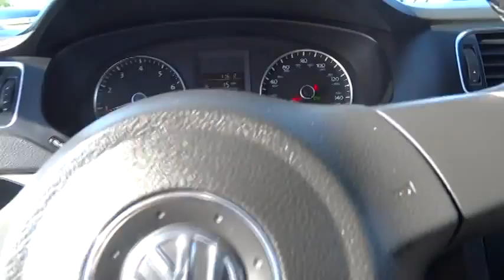2013 Volkswagen Jetta Las Vegas, Henderson, North Las Vegas, San Bernardino County, NV 330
2013 Volkswagen Jetta 2.5L SE - Stock#: 330749 - VIN#: 3VWDP7AJ8DM415211

Centennial Toyota
6551 Centennial Center Blvd

A real head turner!!! CARFAX 1 owner and buyback guarantee!!! One of the best things about this Vehicle is something you can't see but you'll be thankful for it every time you pull up to the pump!!! This is the perfect do-it-all car that is guaranteed to amaze you with its versatility* Great safety equipment to protect you on the road: ABS Traction control Curtain airbags Passenger Airbag Signal mirrors - Turn signal in mirrors...Comes equipped with all the standard amenities for your driving pleasure: Power locks Power windows Auto Air conditioning Cruise control...